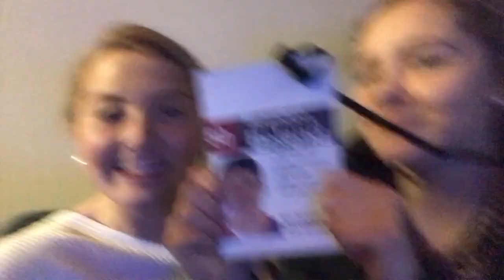LOWELL VLOG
weekend with the true homies--- LOVE YOU ALL